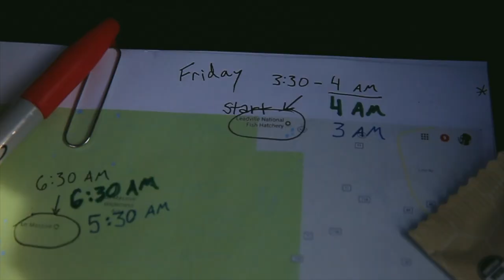low Down on Nolan's 14